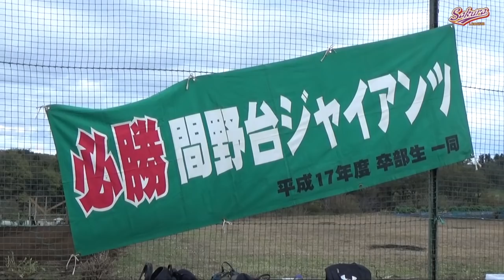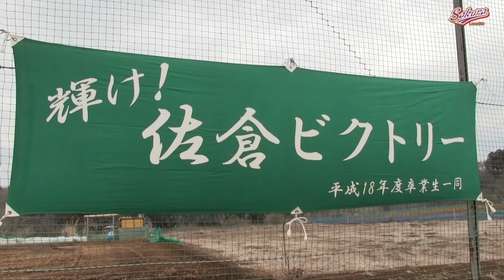【少年野球】20171009佐倉リーグ秋季大会準決勝間野台ジャイアンツVS佐倉ビクトリー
このビデオは  20171009佐倉リーグ秋季大会準決勝間野台ジャイアンツVS佐倉ビクトリー　間野台ジャイアンツ青木偉夢３号ホームラン、原子莉玖サヨナラホームラン